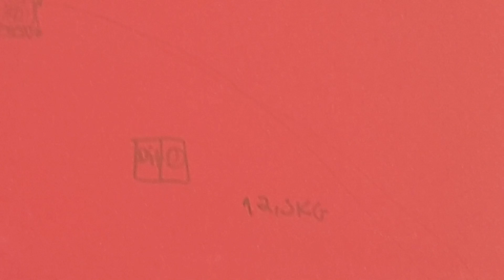Lavadora Samsung G36 [N°471]